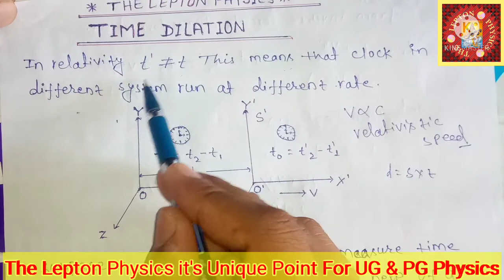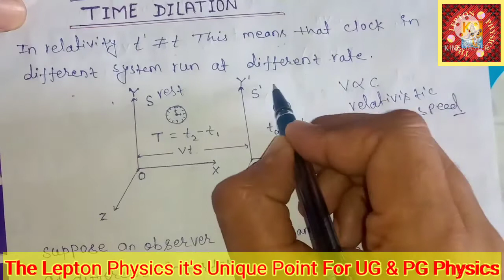TIME DILATION COMPLETE THEORY WITH DERIVATION .......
what is important of time dilation ?
 Time dilation kya hai ?

WELCOME TO THE LEPTON PHYSICS
Hii friends aapko yha PG or PG syllabus ?ka complete notes ka video available milega aapko full notes jisey aap exam mai like k achha marks carry kr skte ho .

# TIME DILATION COMPLETE THEORY AND DERIVATION IT'S very important cheptar of  special theory  theory of relativity

THE LEPTON PHYSICS #

The Lepton Physics # VIVEK KUMAR ( MSC PHYSICS )

click here for Lorentz transformation equation which is used in this chapter

click here for angular momentum